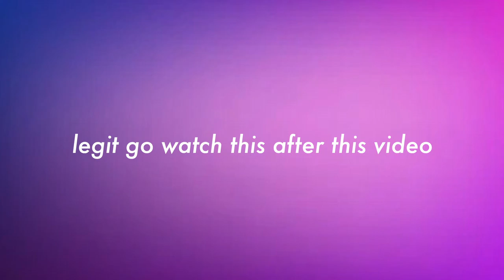earl and fairy is immaculate 🕊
Earl and Fairy was soo GOOD. somehow i always end up behind in watching anime lol. is anyone's else favorite anime genre shoujo at the moment? maybe it's just me. enjoy the video everyone!

P.S. my next deep dive is coming soon so be on the lookout over the next week.

➢ basic boi signing off ☺︎